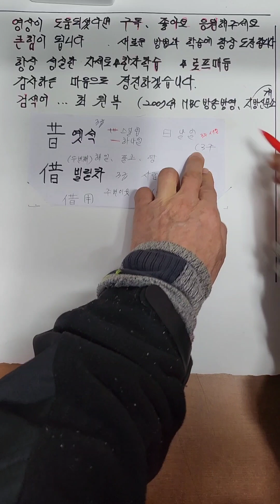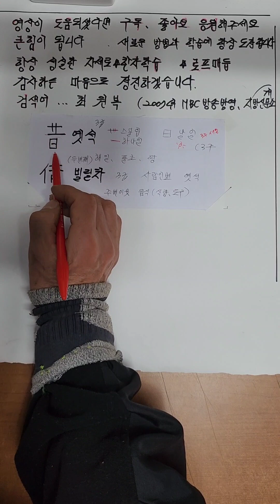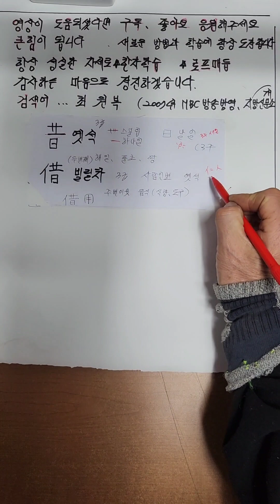粉가루분 精정할정 한자어 외 가장쉽게배우기 구분하는방법 2024년형 파자분석법입니디ㅡ